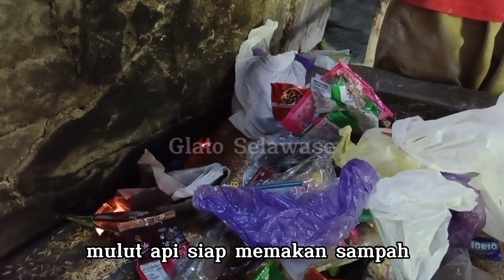MULUT API MEMAKAN SAMPAH TANPA SISA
Kegiatan hari ini mengukus kerupuk mie sambil bakar sampah